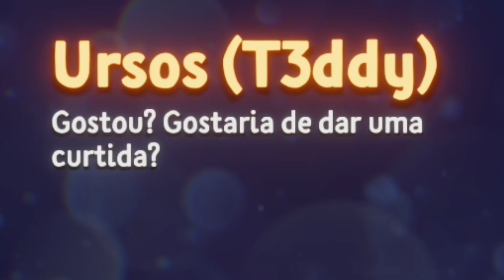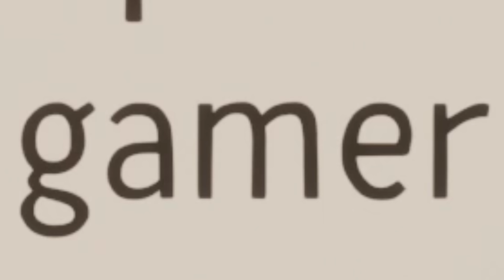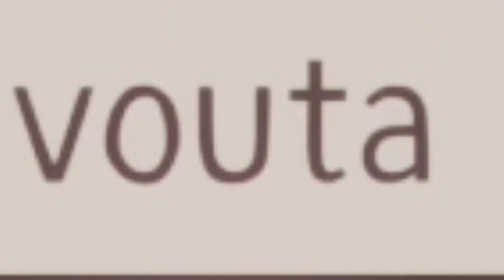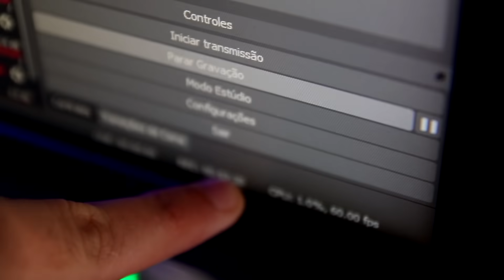Criaram um Jogo para mim.......